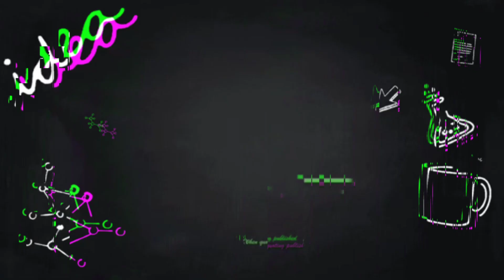🔴 GS 88 DHEMIT V-RAL // VIRAL TITANIUM COMPETITION SPECK 4 STEPS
&ngevlog seputar YouTube
hello buddy, sniper ci in ci wherever you are, hopefully we are all in good health, always amen, amen, rabbal Al-Amin. for this content, I will release the engraving process for the DHEMIT D-KILL name,